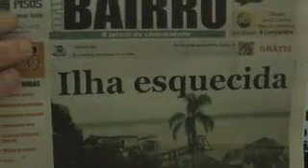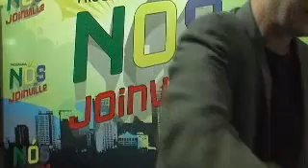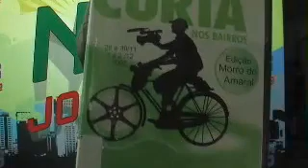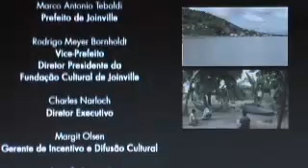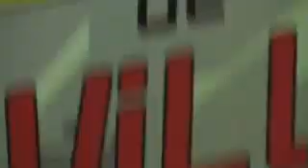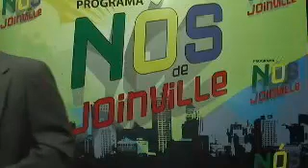30.06 Comunidade - Morro do Amaral em Joinville-SC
Assista nessa edição o curta nos bairros, oficinas de produção de cinema digital, edição Morro do Amaral, projeto da Fundação Cultural de Joinville.